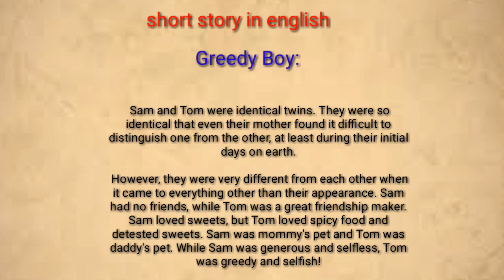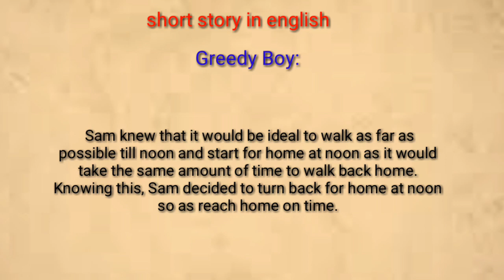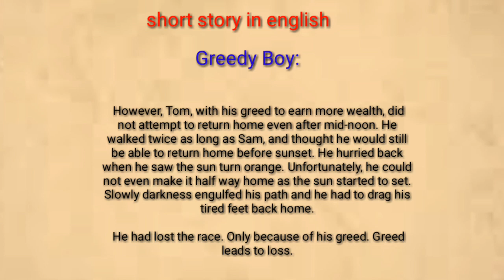learn English through story _ short story _ improve your English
English story